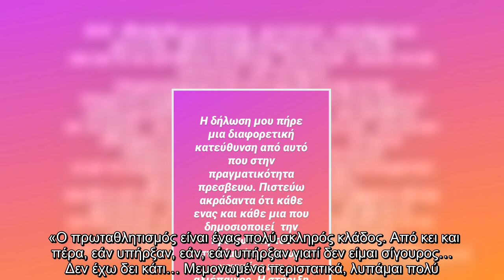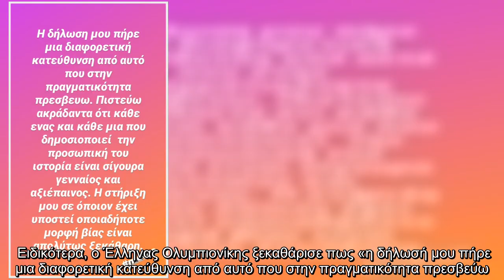Λευτέρης Πετρούνιας: Ξεκαθαρίζει τι ακριβώς ήθελε να πει για το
Λευτέρης Πετρούνιας Ξεκαθαρίζει, ακριβώς, ήθελε, metoo